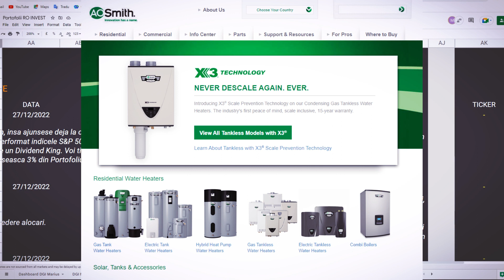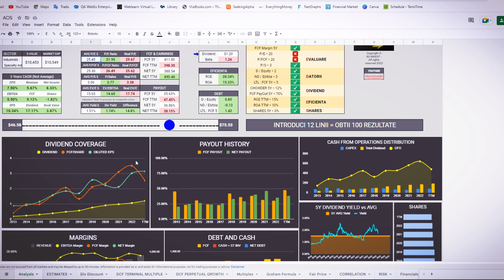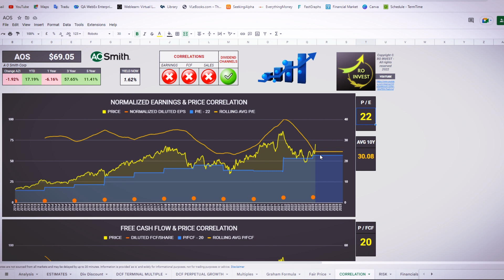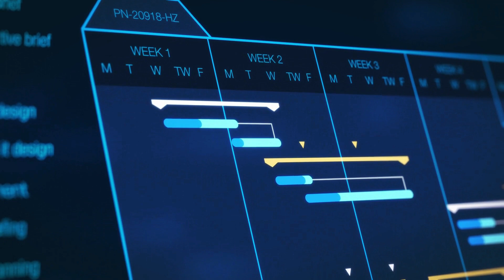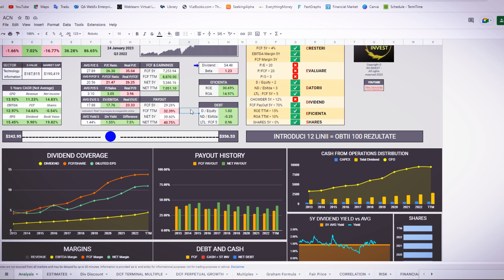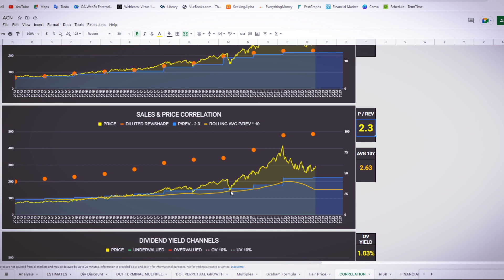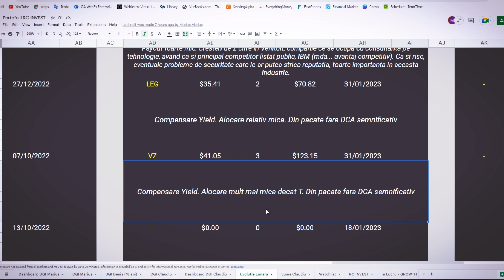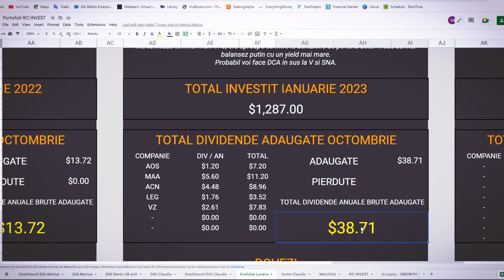Ce ACTIUNI am cumparat in luna IANUARIE? | Update PORTOFOLIU Dividende EP. 8